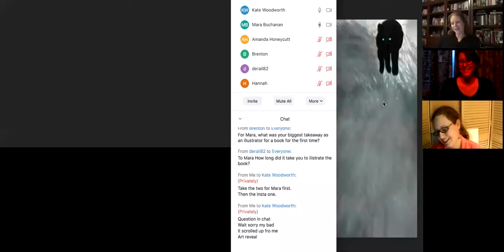A Conversation with Amy N. Edwards & Mara Buchanan (Presented by Kingsport Public Library)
Kate Woodworth from Kingsport Public Library sits down for a chat with author Amy N. Edwards and illustrator Mara Buchanan, whose new illustrated novella NIGHT OF THE WAMPUS is now on sale from Big Small Town Books.